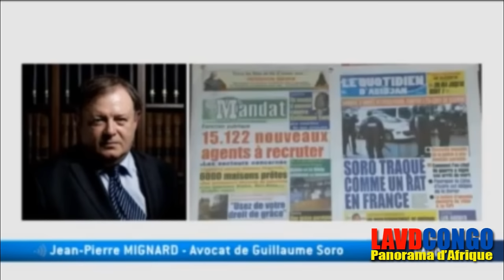Moise Katumbi et Felix Tshisekedi leur reunion en Europe et Dialogue de Kabila pour quoi faire?